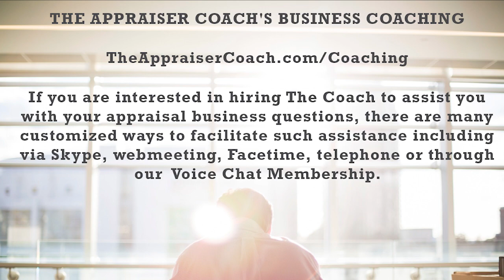825 Is It Time To Lower Your Fees?_theappraisercoach.com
Let's talk supply and demand.  Let's talk about the value of your time.  Is the lower volume causing you to consider lowering your fees?

Photo Thumbnail:
Free Stock photos by Vecteezy